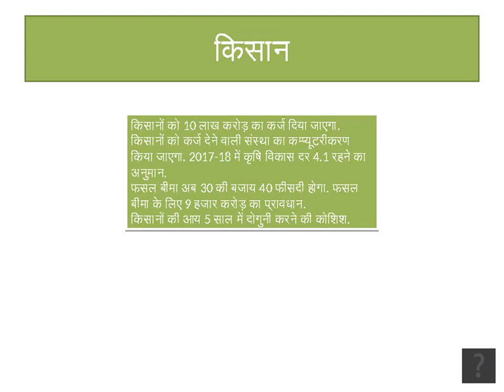Budget 2017-2018 highlights